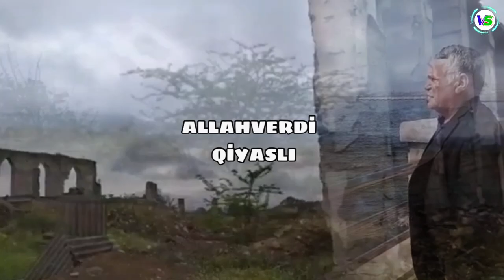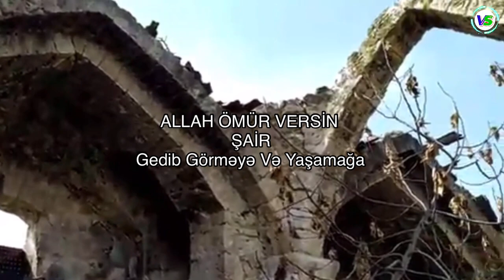DÖZÜMLÜ OL DÖZ ÜRƏYİM/ Allahverdi Qiyaslı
Müəllif: Şair Allahverdi Qiyaslı

Döz Ürəyim

Salam Deyın Ağdama

Burda Mənim Evim olub

Novruzlum

Ağdam ilə görüşüm var